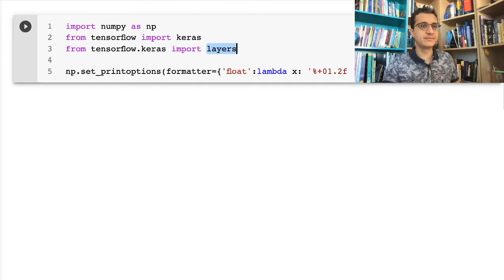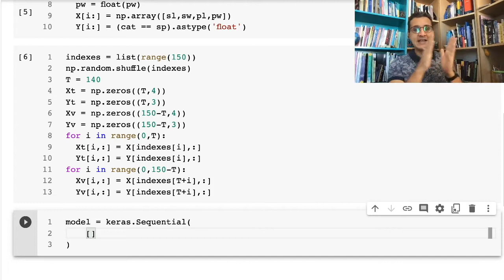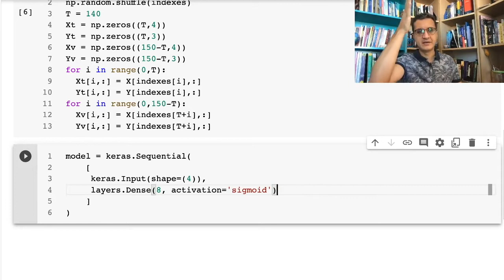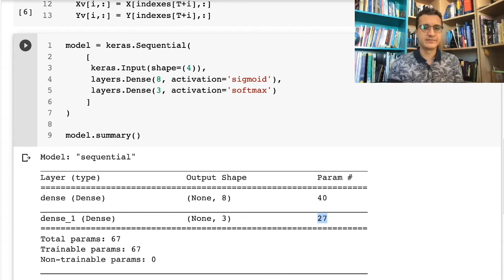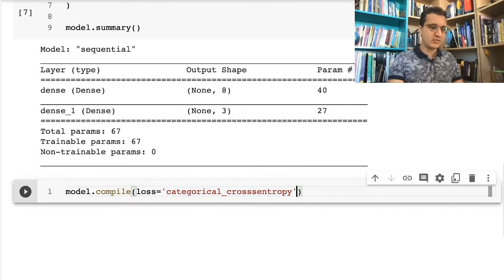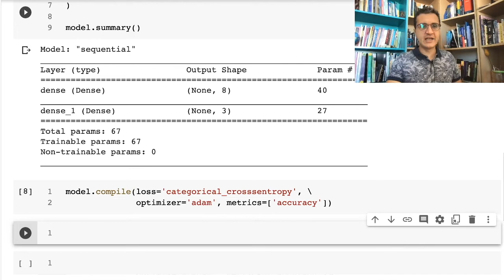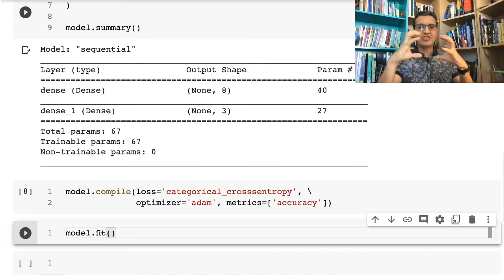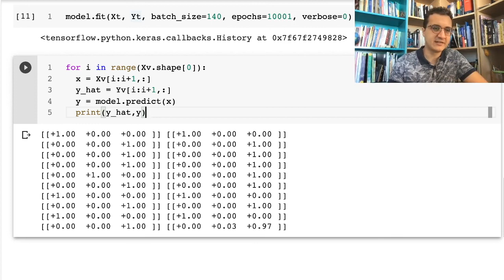Introdução ao Keras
Nesta videoaula mostro o funcionamento básico do Keras, integrado ao TensorFlow.